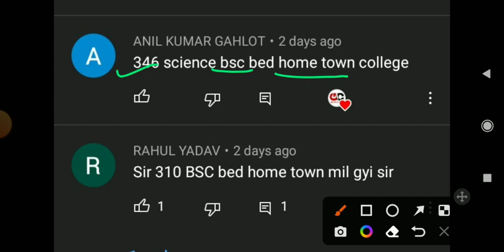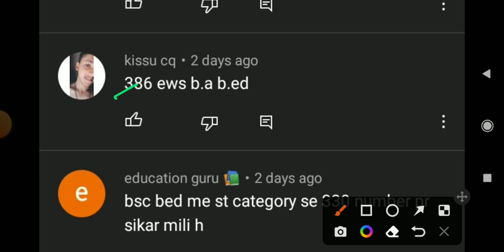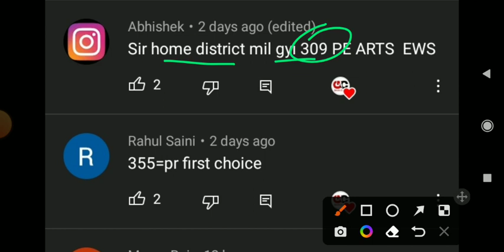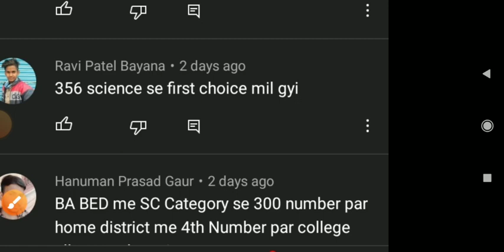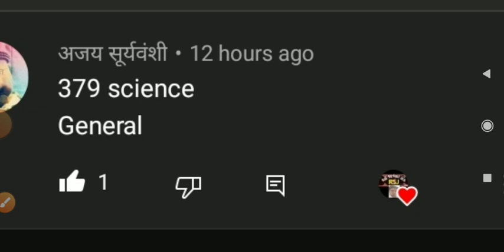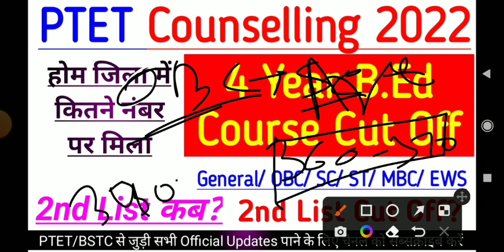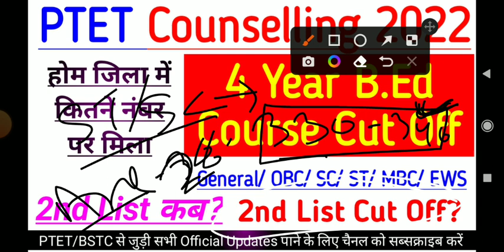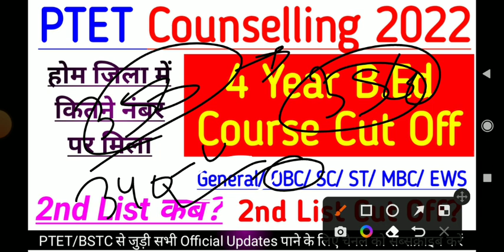Ptet Counselling 2022, Ptet 4 Year Cut Off After College allotted, Ptet 2nd list cut off 4 year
Ptet 4 Year ₹22000 Payment Failed Problem 2022, PTET Collage Allotment 2022, Ptet 2nd list cut off, Ptetraj2022.com
ptet 22000 payment failed problem

ptet 2022 online admission process 4 year, ptet allotment letter 2022, ptet 2022 admission status check online
PTET 2022 online reporting karne ke bad ka process bataen
पीटीटी 4 ईयर ऑनलाइन रिपोर्टिंग करने के बाद क्या करें
Ptet 2022 online admission process

ptet counselling fees kaise pay kre online,
ptet 4 year counselling 2022,
sarkari college me admission fees kaise bhare,
upi se online forms ka payment kaise kare,
government college admission fees kaise bhare,

Ptet 2022 Reporting video Chapter:
Ptet 4 Year course Reporting Details Video
Open Ptet Official website for allotment letter
Ptet Ba bed, bsc bed online reporting Process 2022
 how to print allotment letter Ptet 4 year
login for Ptet college allotment result
 Safe payment process Ptet admission fees pay
how to upload documents Ptet reporting 2022

 how to pay Ptet admission fees online 4 year integrated course 22000
Ptet online Reporting fees 22000 payment process

Ptet documents upload kaise kre
ptet 4 year bed 22000 rupaye kese jama kre,
ptet 2 year bed online document upload kaise kare,2 fees 4 year ka form kese bhre,
4 year integrated b.ed. online reporting 2022,
ptet 4 year bed online reporting kaise kare mobile se,

PTET online reporting kaise kare,
ptet online reporting 2022 kaise kare,
bsc bed fees online kaise jama karen,
ptet counselling fees 22000 rupay online kaise jama karen,
ptet counselling online form kaise bhare 2022,
ptet 4 year online reporting kaise kare
ptet 2022 online college reporting process,
ba bed fees kaise jama karen,
ptet 2022 online college reporting kaise kare,
ptet ba bed 22000 rupay kaise online jama kaise karen

ptet 2022
ptet reporting online form 2022,
ptet 4 year college allotment list,
ptet reporting online form kaise bhare,
ptet 4 year upload documents online kaise kare,
4th year ptet online form reporting

ptet allotment list 2022 kaise nikale,
ptet college allotment list 2022,
how to check college allotment list ptet 2022,
ptet allotment list 2022 kaise dekhe,
ptet reporting कैसे करते हैं,
ptet ka allotment letter kaise nikale,
ptet allotment letter kaise download kare,
ptet 2 year b.ed counselling 2022,
college allotment letter kaise nikale,
ptet 2022,
college change kaise kare

ptet 4 year payment status check kaise karen,
ptet 4 year admission status kaise chek kre,
ptet 4 year payment status 2021,
ptet 4 year bed online document upload kaise kare,
ptet upward moment kaise apply karye,
upward moment kaise apply kre,
ptet 2 years reporting kaise kare,
ptet 2 year online reporting 4th list kese kare
How to apply for ptet online reporting 2022
How to fill ptet online reporting form 2022
ptet online reporting 2022

PTET 2022 First List Kaise Dekhe 4 Year, पीटीईटी कॉलेज मिलने के बाद क्या करें, Ptet Print Allotment, Ptet online reporting documents 4 year
ptet allotment letter after
ptet counselling result 2022 4 year

PTET BA BED / BSC BED COLLEGE ALLOTMENT 2022 | PTET 4 Year Allotment List 2022 | Ptet First List, @ptetraj2022.com
PTET Collage Allotment List 2022,
Ptet 4 Year first Allotment List 2022,
ptet allotment letter 2022
Ptet counselling result link 4 year
ptet result
first allotment 2022 print
documents for online reporting Ptet 4 year 2022
ptet online reporting documents required
ptet online reporting documents list
ptet online reporting documents upload

Ptet_4_Year_₹22000_Payment_Failed_Problem
PTET_Collage_Allotment_List_2022_ 4_year